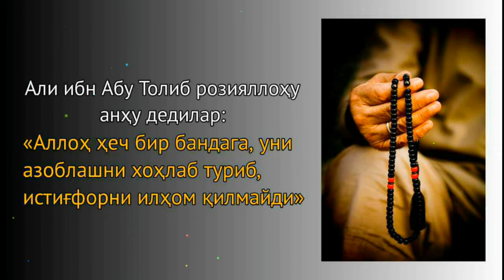49-Савол: Рўзадор аёли билан жинсий алоқа қилиб қўйса ҳукми? Устоз Абдулҳадий домла Ҳафизаҳуллоҳ